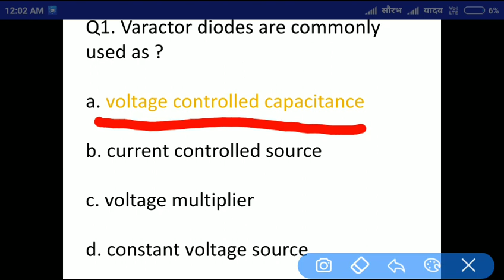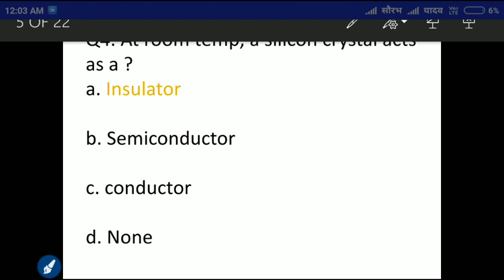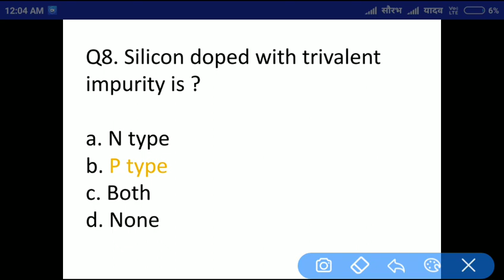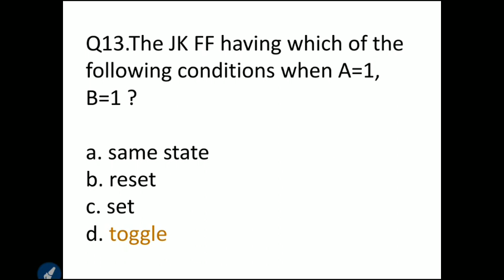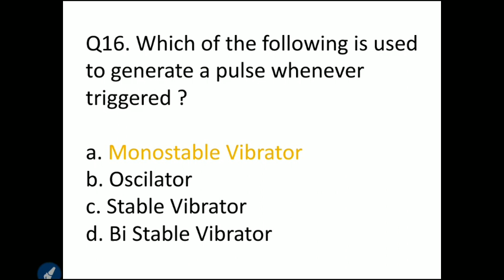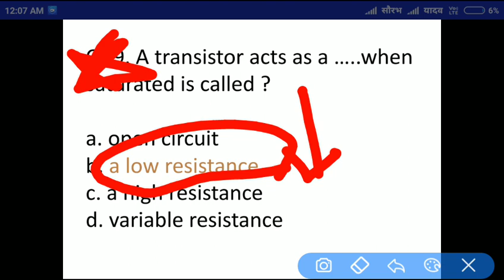ELECTRONICS MECHANIC for railways Class 14